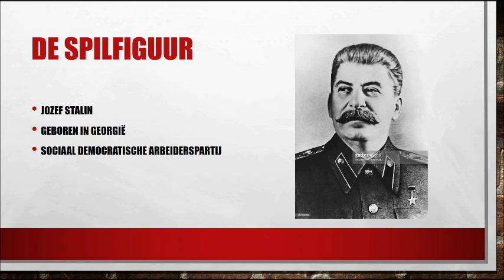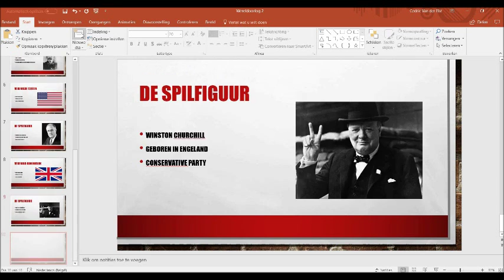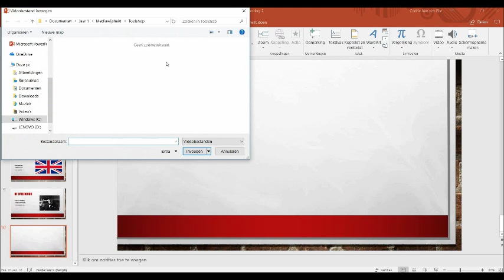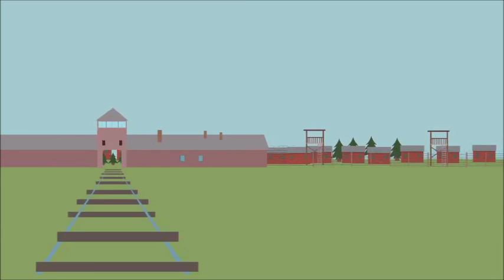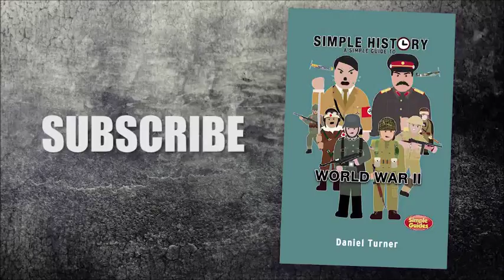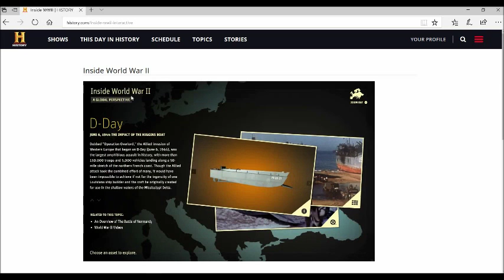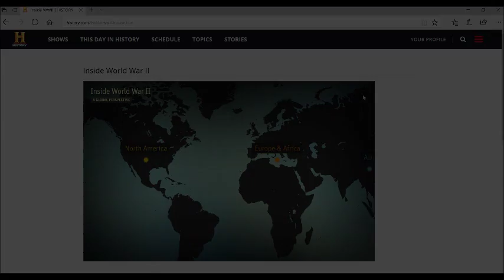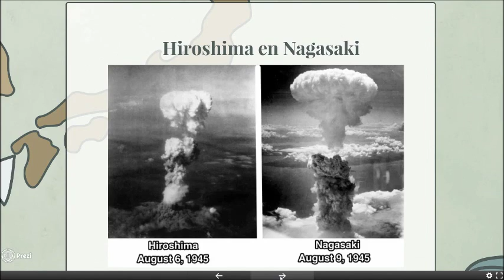My Movie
Dit is mijn Toolshopfilmpje. Gemaakt door Cedric Van der Elst 1 BaSo ThomasnMore.